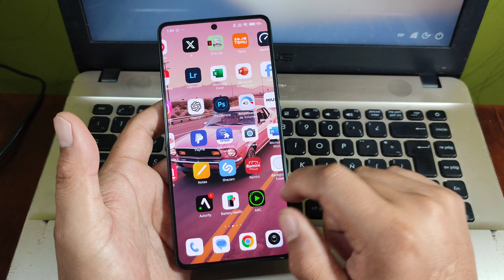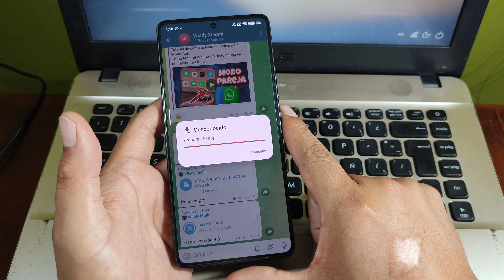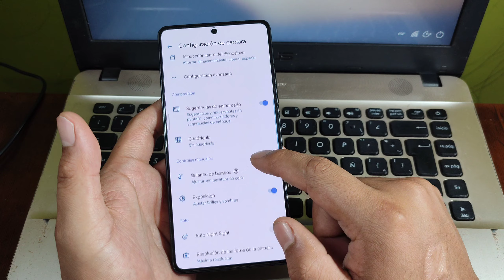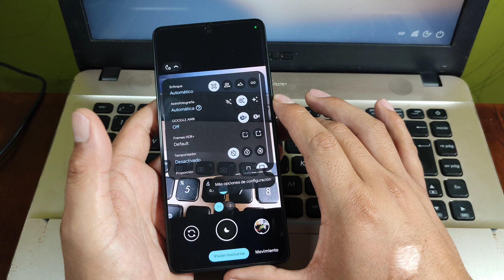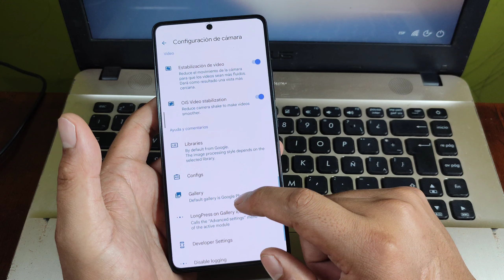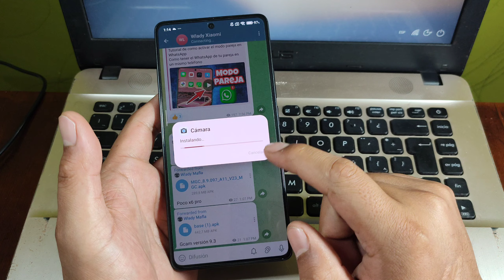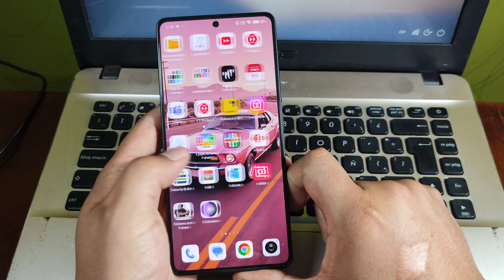GCAM POCO X6 Pro mejora las fotos y vídeos de manera increíble / Google camera for poco x6 pro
GCAM para el Poco X6 Pro versión 100 por ciento funcional